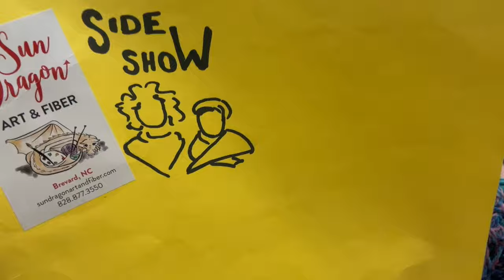Episode 409: Liz talks hair for the holidays, Rebecca tries on lots of tops in progress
Summer schedule, in-person Saturdays 10:30-12:30, Virtual if we have them will be the following day (Sunday) 1-3

Seminar 1: Basics of Corner to Corner, June 22, $40
Our Summer MAL is crochet-focused on the topic of corner to corner, also referred to as C2C. This inventive crochet skill can be used from cowls to blankets and more! This class will be on the basic skill of building corner to corner: if you’d like to focus on a project, we recommend the Peach Orchard Infinity Scarf by Amy Ramnarine

Seminar 2: Corner to Corner with colorwork, July 6, $40
This inventive crochet skill can be used from cowls to blankets and more! Now that you know the basics, how about following a pattern that creates a design using the technique? I’ll be making the Alpaca Love C2C Blanket by Jess Coppom, and in class we will cover how to make this work!

Cuff-Down Sock Seminar, $120 for 4 sessions
In addition to the Corner to Corner classes above, our other big series of classes this summer will be a sock seminar. Learn to make basic sock through 4 classes, spaced out so you can work between classes to get to the next part of the sock. 2 weeks from cuff to heel, 2 classes on the heel on back to back Saturdays, and then 2 weeks to the toe. We will use a basic sock pattern, and you can choose your method of "small circumference" knitting: double point needles, 2 circulars, magic loop, or 9" circulars. $30 per session, $120 for all 4.

Sock Seminar 1: Getting Started and cuff knitting, June 29 10:30-12:30
Sock Seminar 2: Heel part 1, overview and heel flap, July 13 10:30-12:30
Sock Seminar 3: Heel part 2, heel turn and gusset, July 20 10:30-12:30
Sock Seminar 4: Toe and finishing, August 3 10:30-12:30

Single Class Seminars, $40
Throughout the summer we will also have classes that are stand alone classes. These will be $40, with follow-up classes at a reduced rate: Drop in help (regularly $25) will be $10 if related to a class, and one-on-one appointments (regularly $30) will be $15 if related to a class you have taken. Click the class title for more information.

Fix Your Mistakes: June 1 10:30-12:30
Knitters benefit so much from learning to fix dropped stitches, to back out their work and more! Check out the class description, there is a little bit of prep work for this one!

I Am Dragon Cowl: June 15 10:30-12:30
A kit with beads with locally dyed yarn! We will string the beads and get started! the class is $40, $80 including the kit.

Nightshift Shawl/Shift Cowl: July 27 10:30-12:30
One of our favorite and best selling kits, this series of patterns by Andrea Mowry is a great way to combine mosaic knitting with color changing yarn for an accessory that is always shifting! We will be practicing the basic skills of both the cowl and the shawl, so you can start either one of your choice before the class is over!

Papillon/Butterfly Shawl: August 10 10:30-12:30
Another of our favorite shawls and best selling kits is the Papillon Shawl by MarinJaKnits! We will go over the basics of understanding the pattern, including practicing some of the techniques you will need to know to make your way through the shawl, then start on the project!

ONLY ONE EVENING SIT N STITCH A WEEK, ONLY FOR AN HOUR! TUESDAYS, 7-8 PM EASTERN

Please note, Dragon Dollars cannot be redeemed online, you can call or email the shop when it is open to use them. Thanks for understanding.

Gift cards can now be purchased directly in the online shop, and all gift cards, physical and online, can be used in the online shop! Hooray!!